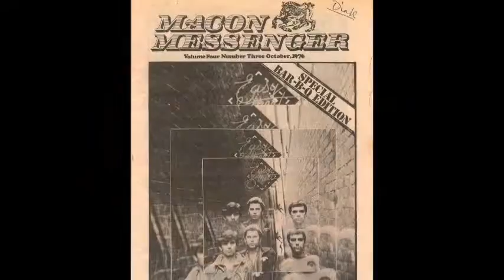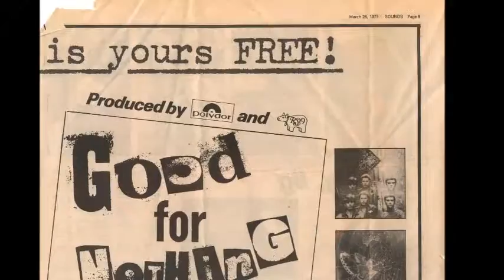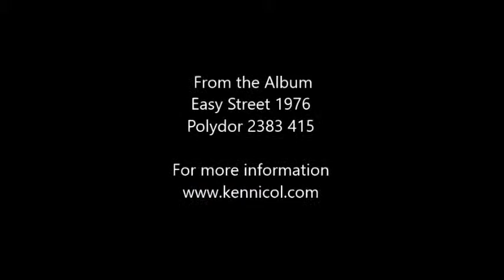Easy Street Wait For Summer / What Have We Become - Nicol, Marsh & Burgess 1976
Track 10 and 11 Wait For Summer / What Have We Become from the 2nd album Easy Street 1976 Ken Nicol, Peter Marsh & Richard Burgess

head to